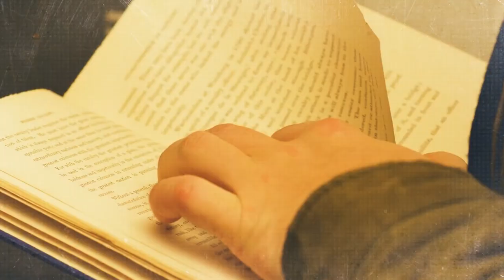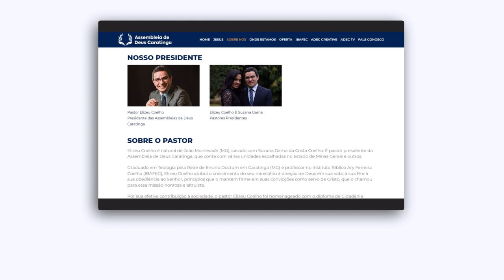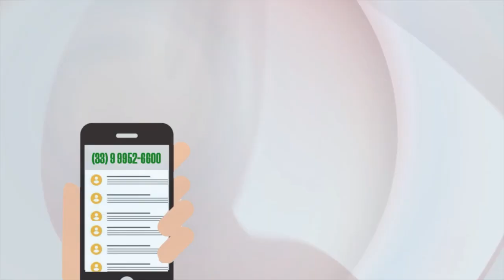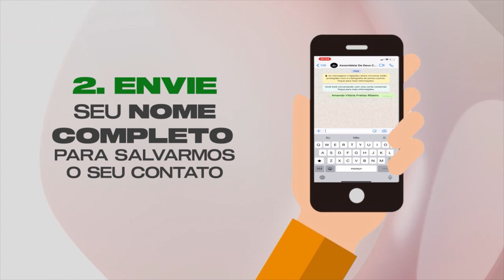CONEXÃO TEOLÓGICA - O CRISTÃO E O CARNAVAL